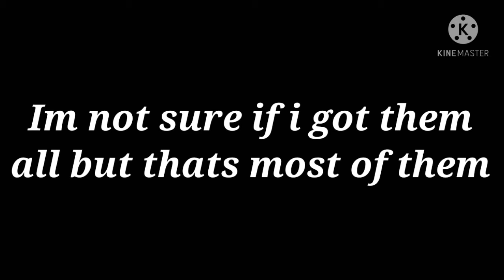Most of flamingos robloxian highschool characters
i know thats probably not all of them but thats all i could find